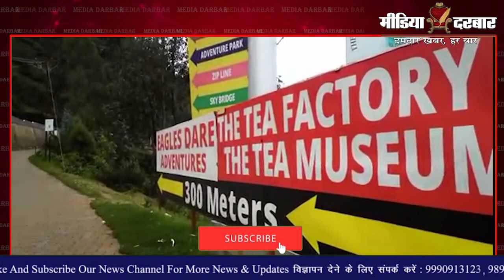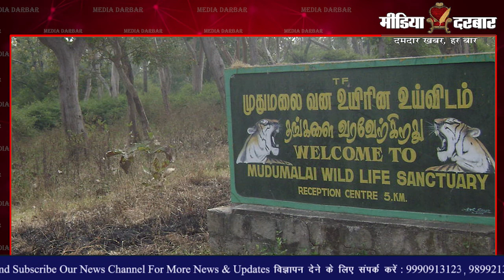Ooty || Tourism || Sair Sapata || Why Ooty Is Counted In Famous Hill Stations || Media Darbar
Ooty, an extremely beautiful hill station, welcomes you with beautiful meadows, soothing atmosphere, cool weather and a wide range of sightseeing places to visit and admire. The place is located at an altitude of 2240 meters in the Western Ghats region. It is the headquarters of the Nilgiri district, where two mountain ranges meet. Each tourist place in Ooty offers an unforgettable and wonderful experience. This report is presented to you by Neha Parihar